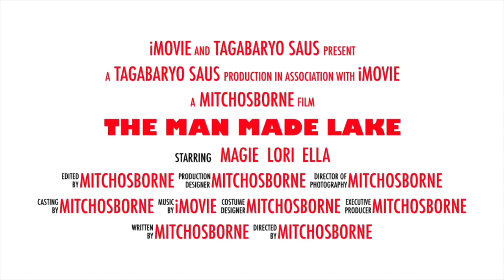Pina astig! Man made lake trailer / Tagabaryo SaUS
Trailer Tagabaryo SaUS